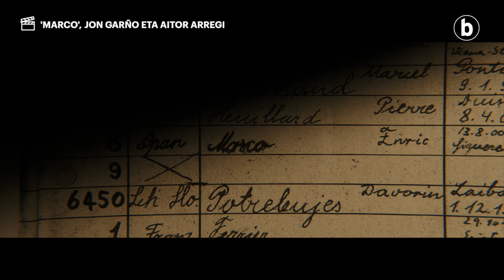25. fotograma | Uxue Arzelusen kritika | irailak 27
| Culinary Zinema saileko 'Northern Food Story' eta Perlak saileko 'Marco' filmen kritika egin du Uxue Arzelusek.

2025erako 3.000 babesle berri behar ditugu, iragana eta geroa orainaldian kontatzeko.